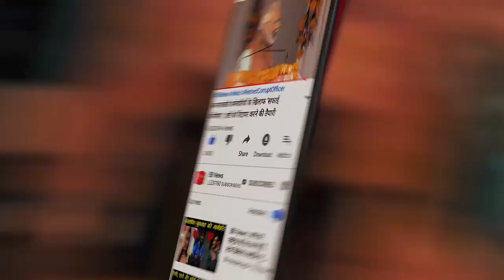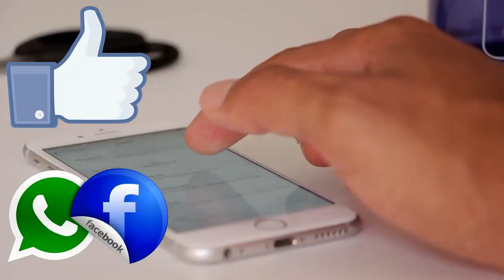कश्मीर में PM मोदी का मिशन APPLE, जाने क्या है ये मिशन APPLE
After the removal of Article 370 from Jammu and Kashmir, now the Central Government has brought a big gift for the apple farmers of the state. The government's plan is to get a substantial amount in the pockets of the farmers of Jammu and Kashmir and reduce their losses. For this, the central government is going to bring the mission 'APPLE' for Kashmir. Under this plan, the central government will buy apples directly from the apple farmers of Jammu and Kashmir. NAFED will do the work of buying apples from farmers.

It is being told that by December 15, the work of purchasing apples from farmers will be completed. With this, the farmers will be given money directly in their accounts.

BB NEWS!!